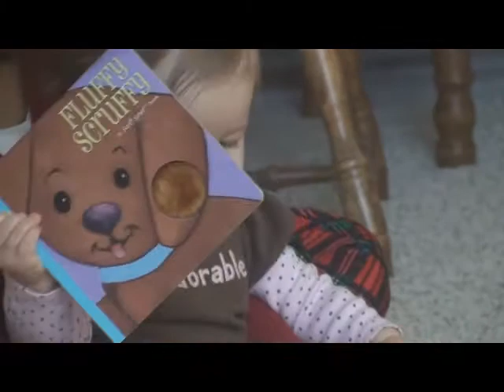Grandmas Stocking holds stuff